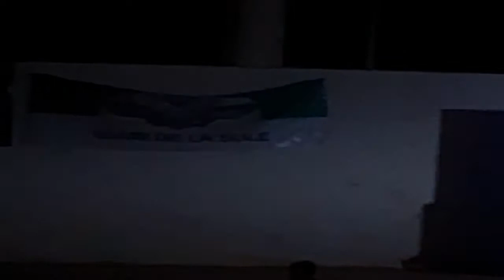RECICLE MUSIC LAB EN TRIBUTO A LA RAZA SOLERA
RADIOFENIXTOTAL
FENIXTOTAL.TV AGRADECEMOS LA PARTICIPACION DE RECICLE MUSIC LAB